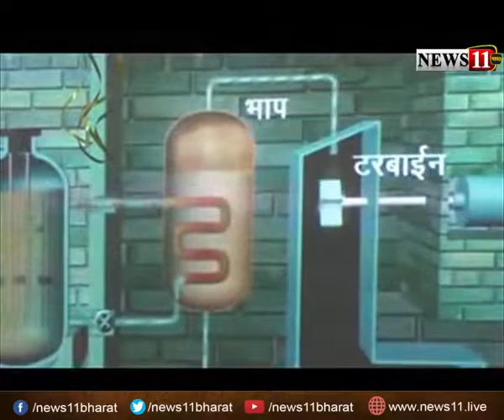सरयू राय ने किया सरकारी स्कूल में स्मार्ट क्लास का उद्घाटन, शिक्षक बनकर बच्चों की ली क्लास